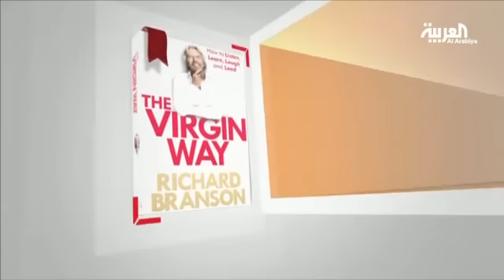كل يوم كتاب: على طريقة فيرجين